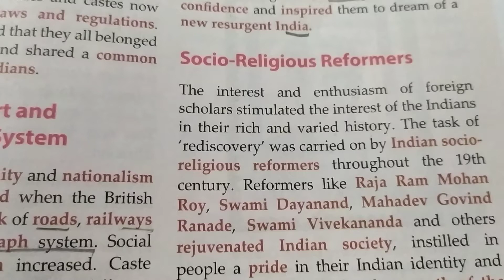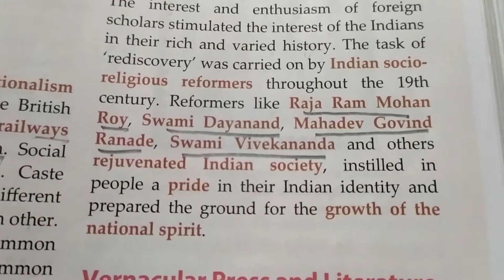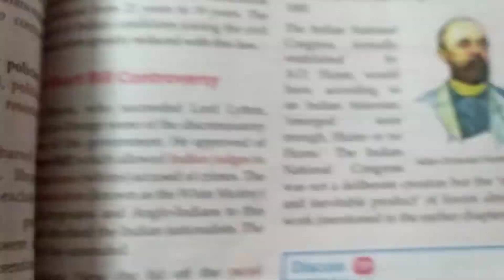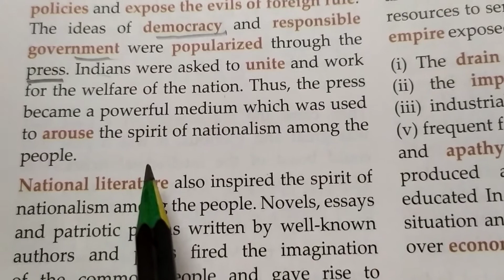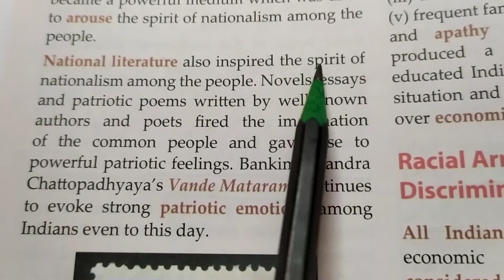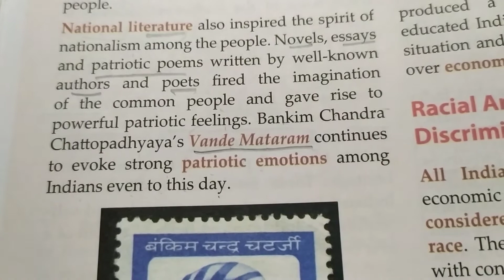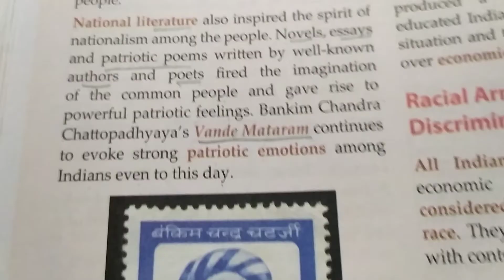Socio- Religious Reformers- Vernacular Press and Literature- class-8